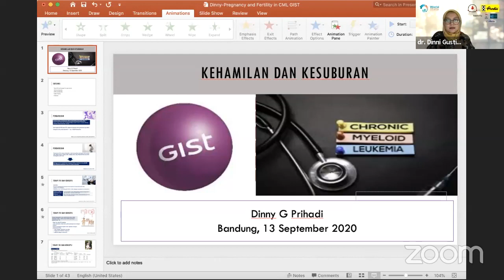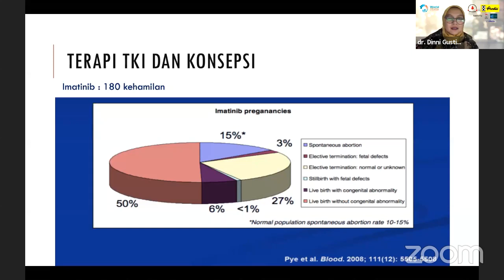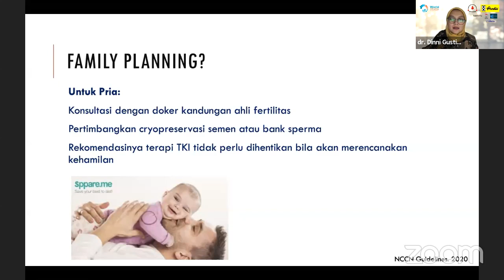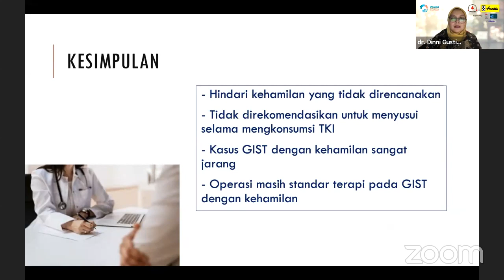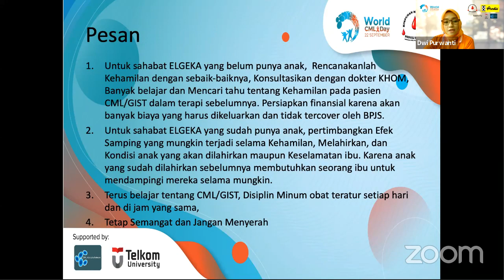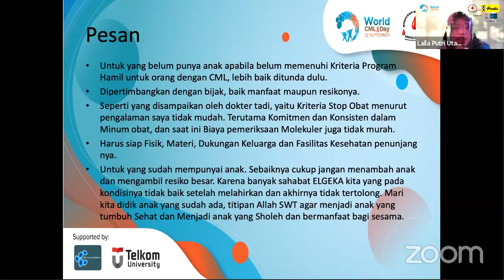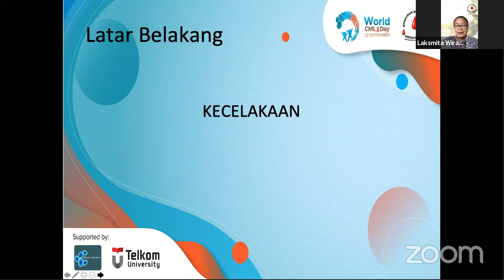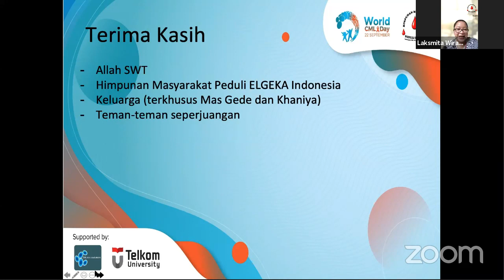Webinar #3 World CML Day 2020